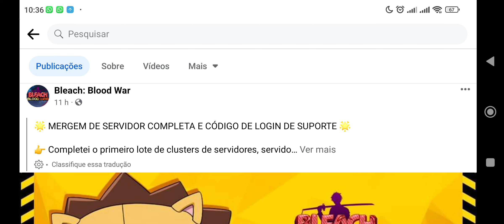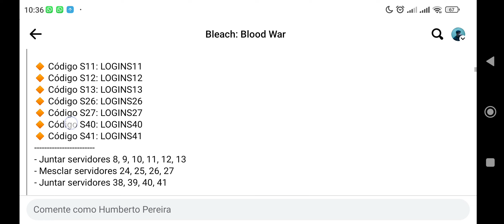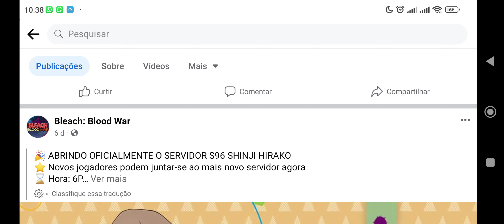💎BOMBA!! 19 NOVOS CÓDIGOS ( PRESTE ATENÇÃO NO VÍDEO PRA NÃO FAZER BESTEIRA) - BLEACH BLOOD WAR VIP9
Pra fazer recarga mais barata chame no whats